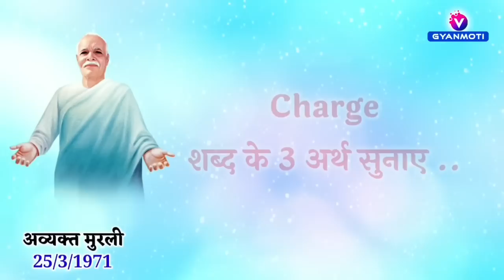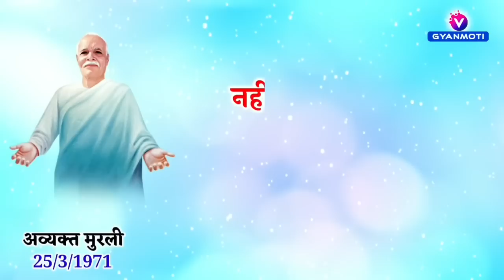09 फ़रवरी/ Aaj Ka GyanMoti/ incharge पर भी charge लग सकता है अगर?/ Avyakt Murli/ Bk Vijay